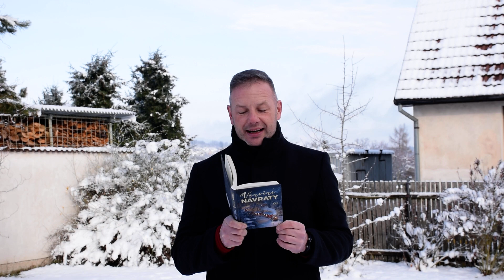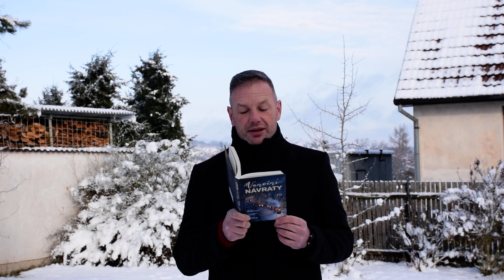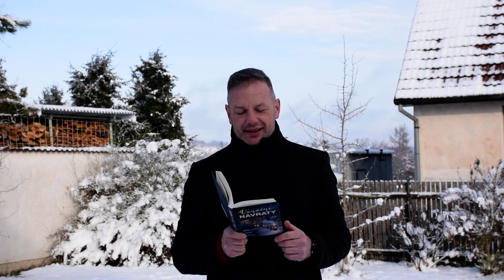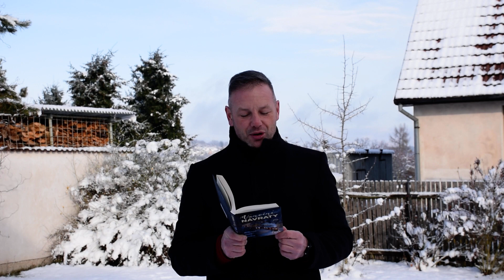Vánoce pod dekou (ukázka 3)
Autorská četba z povídky Vánoce pod dekou, kterou najdete v trilogii Vánoční návraty. Vydalo Nakladatelství ČAS v roce 2020. Více na